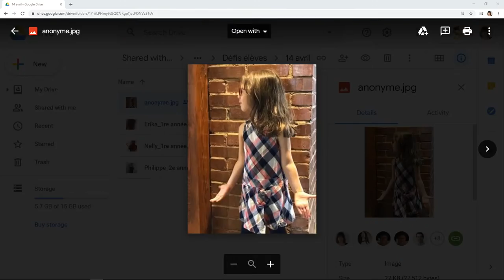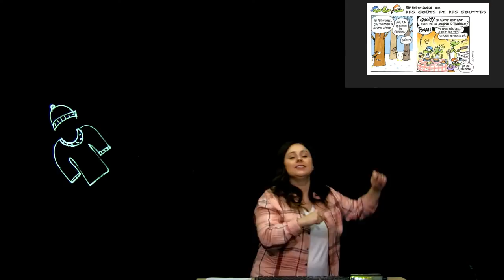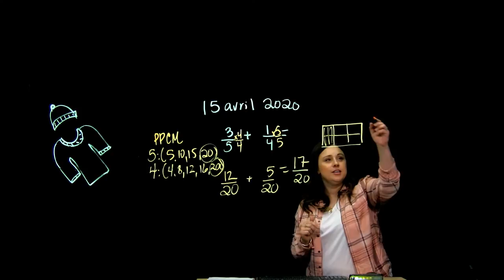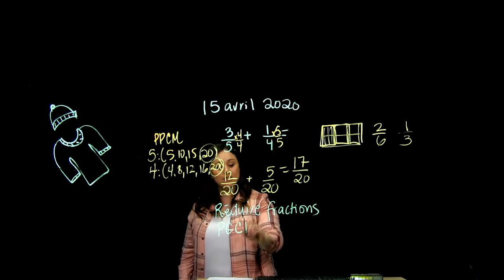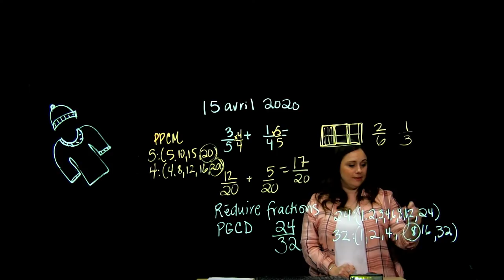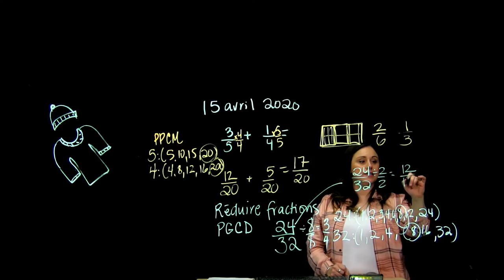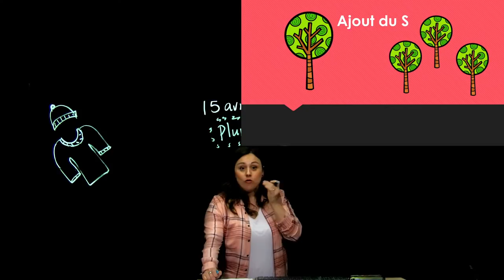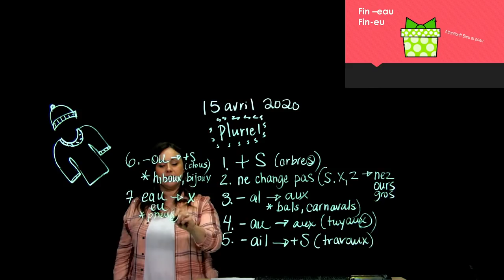5e année - Français - Comment bien accorder les noms et les adjectifs au pluriel ?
Dans sa classe de français de 5e année, madame Marie-Ève vous enseigne une leçon sur la façon de bien accorder les noms et les adjectifs au pluriel.
Madame Marie-Ève vous montre 8 différentes règles pour la formation du pluriel!

🎥 Cette vidéo a été tourné au sein des Studios EdLive grâce à leur technologie